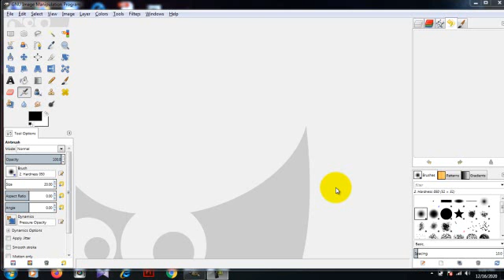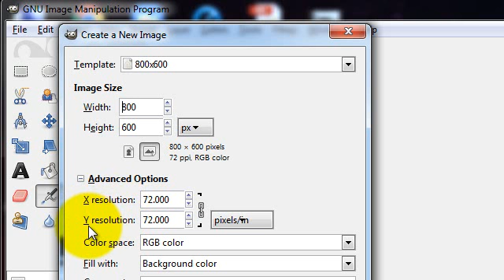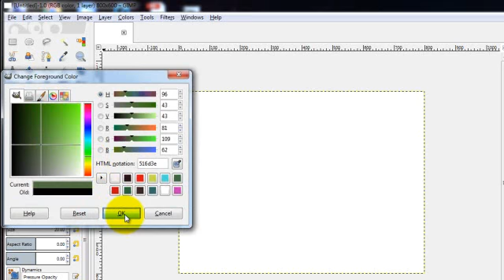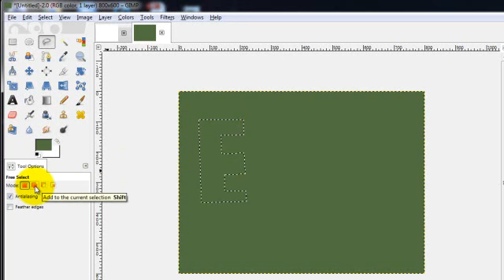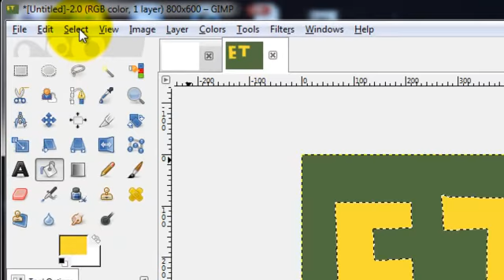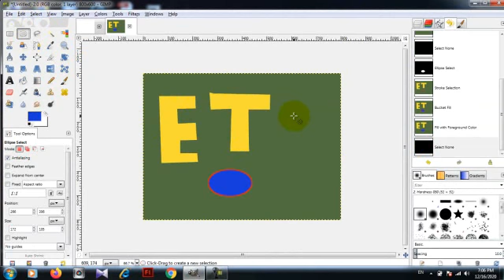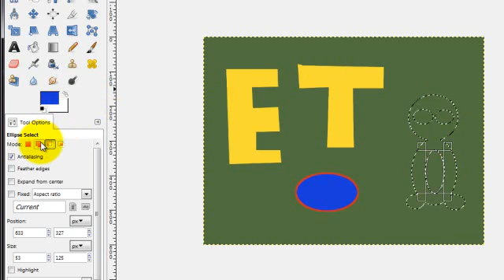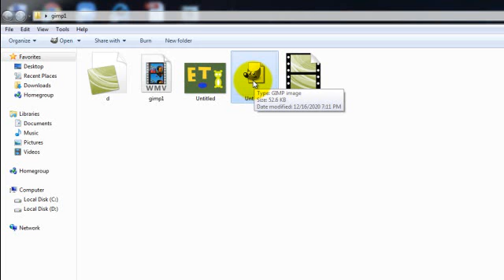الصف الأول الاعدادي مادة الحاسب الآلي برنامج gimp 2